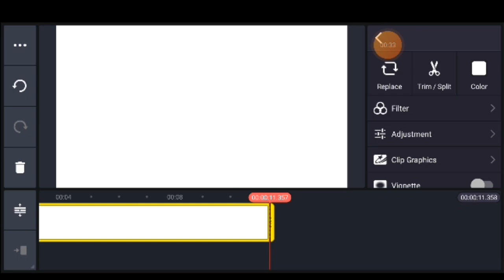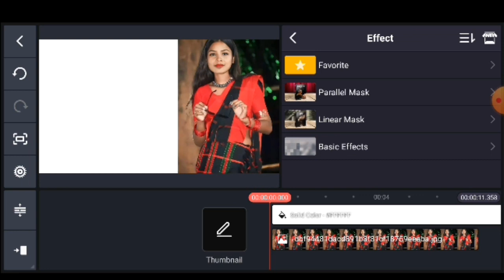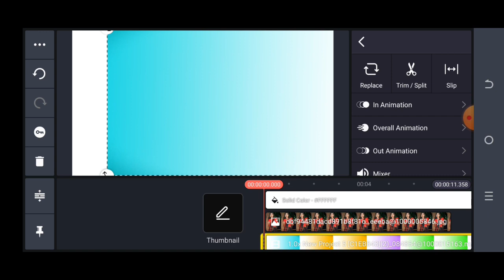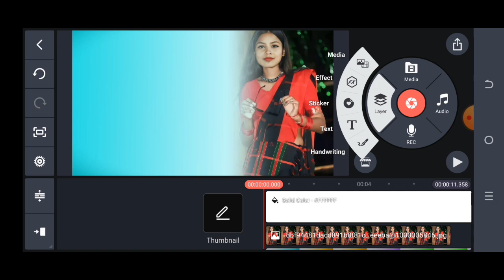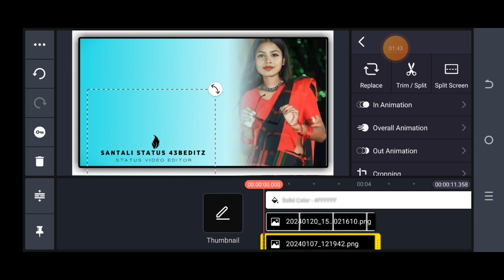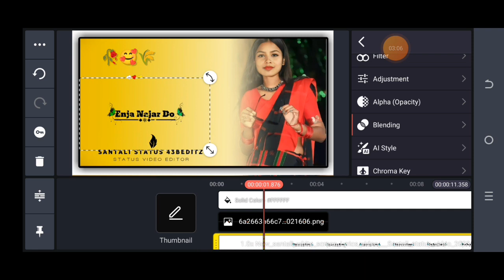New Santali Side Boarder Status video editing in kinemaster||New Santali Status video editing 2024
🌼🌼🌼🙏🙏JOHARGE SANAMKO 🙏🙏
Nawa video redo nele dareya pe ched leka te Side Boarder STATUS  video editing.ape  R materials jota telegram group re Mena...

IMPORTANT NOTICE. __--Tese all things are copyrighted.We just edit and publish the audience for editing purposes only,
In this video I will tech you how to edit status video.in avee player.. kinemaster. and Alighmotion.